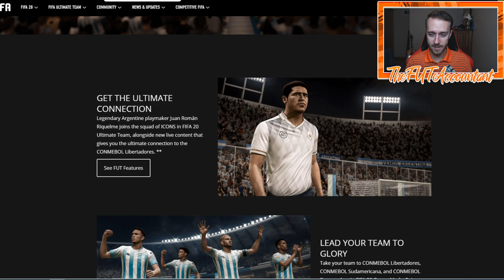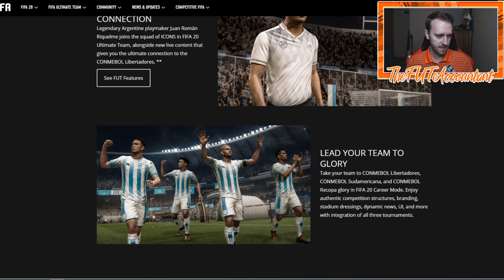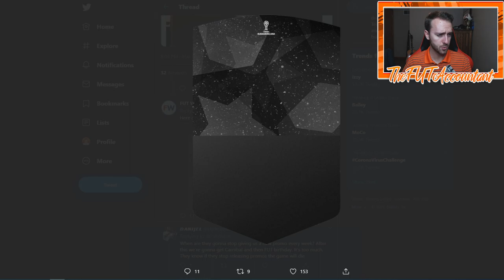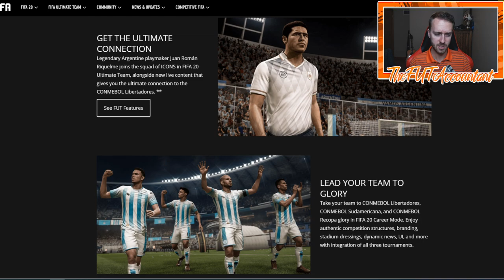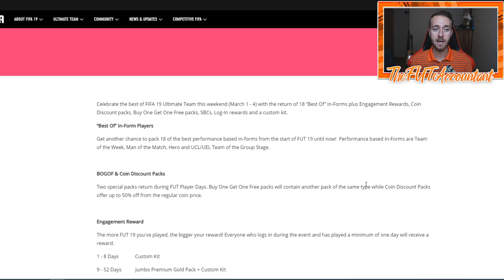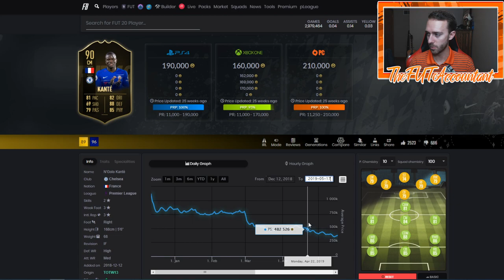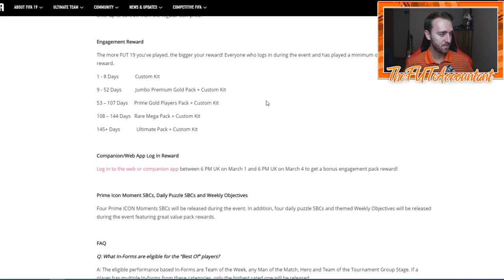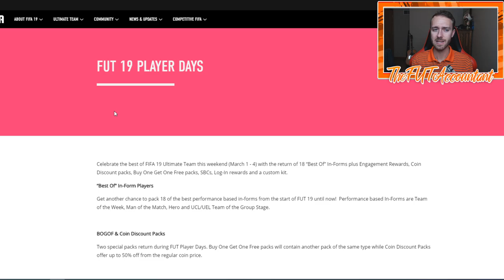CONMEBOL LIBERTADORES AND FUT PLAYER DAYS TODAY! FIFA 20 Ultimate Team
It is confirmed we are getting Libertadores AND FUT Player Days Content! The new loading screen dropped just after I finished recording this!